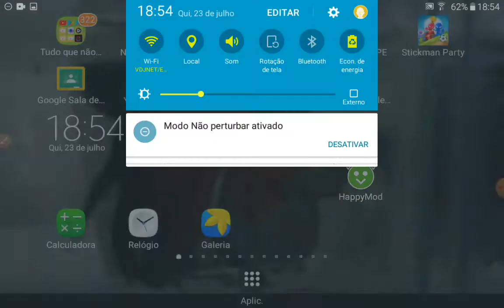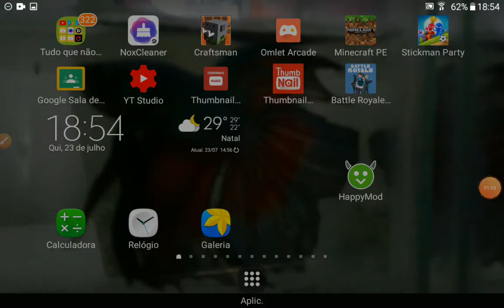Melhor jogo de tiro (batlle royale)